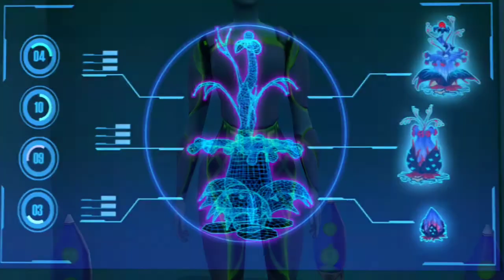trailer super v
traile de filme the sims4